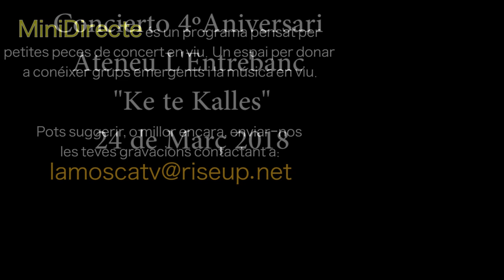Mini Directe KE te Kalles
El Ateneu L' Entrebanc cumple 4 años, para celebrarlo con todas, tocaron "Ke te kalles"